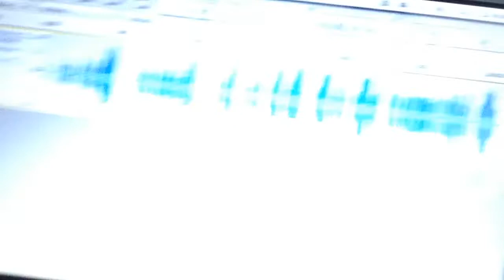PROBLEMAS TECNICOS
Correo tradicional:

Miguel Hernandez
C.P. 45042 Zapopan, Jalisco. México.